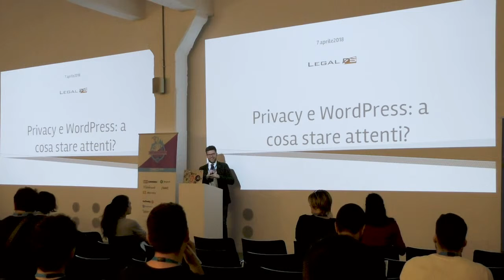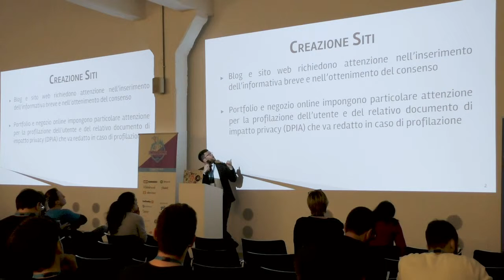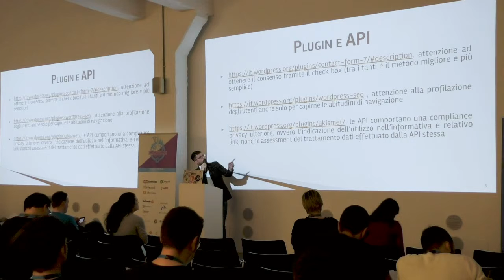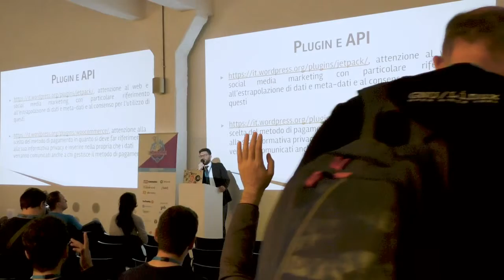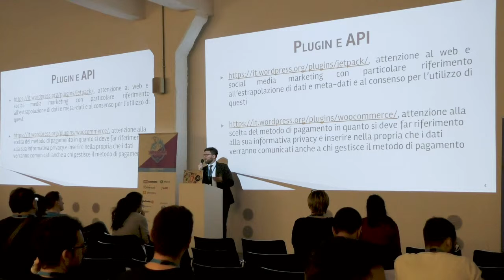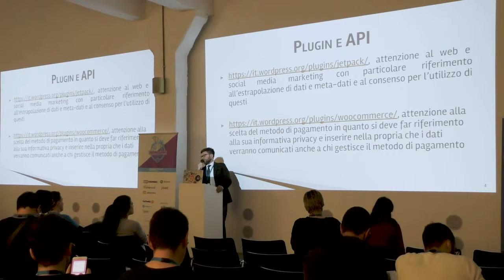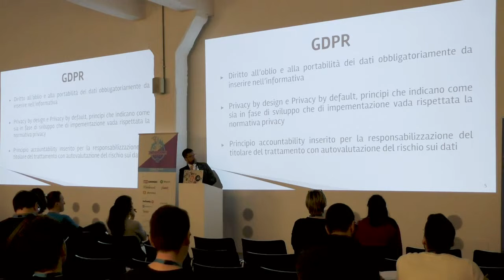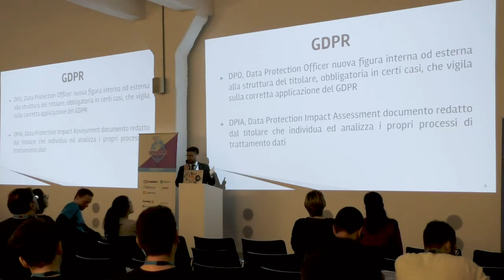Alessandro Basile: Privacy e WordPress: a cosa stare attenti?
Una visione pratica a quelli che sono gli aspetti rilevanti in tematica privacy quando si vuole sviluppare un sito o una piattaforma basati su WordPress, quali banner per informativa privacy e cookie, trattamento dei dati dei plugin implementabili tramite WordPress e la profilazione degli utenti.